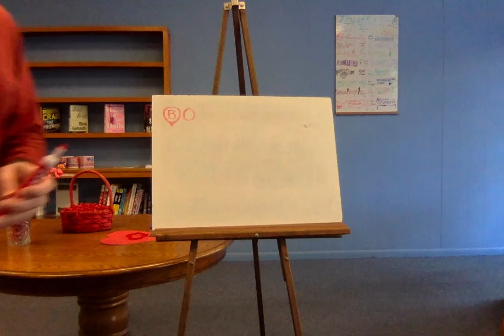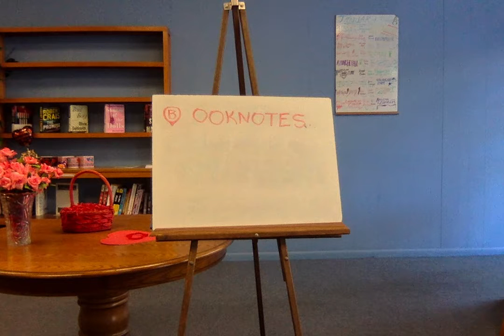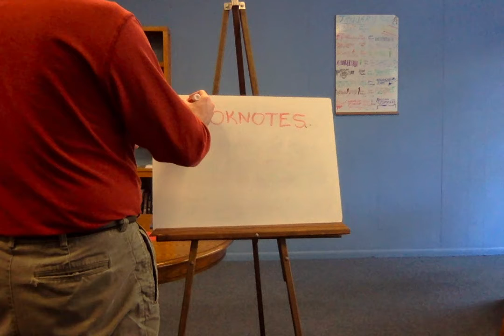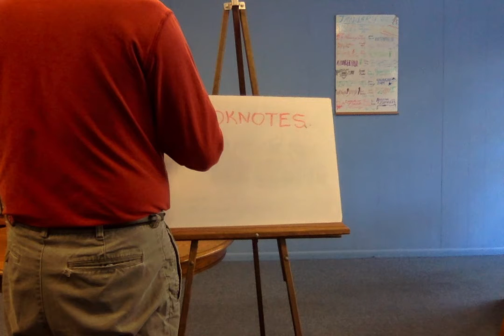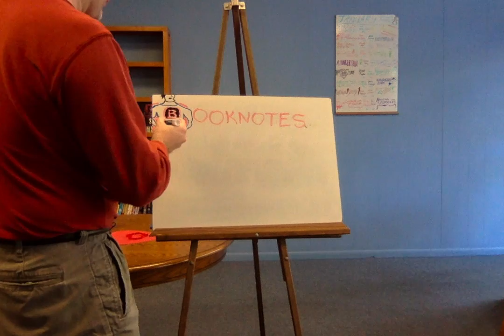Making the Logo: Super-hero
I'm making a logo for my store, Booknotes.  I'm using dry erase markers.  The theme this time around is super-hero.  Thirty-second in the series. Maybe thirty-third, I'm losing track a little.